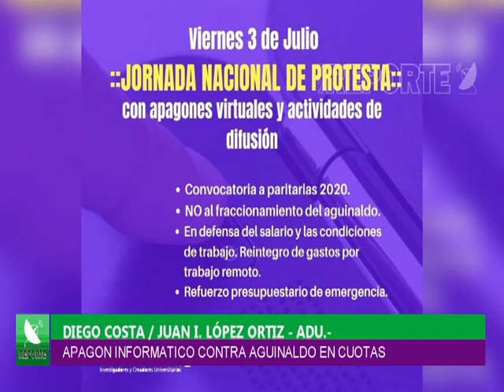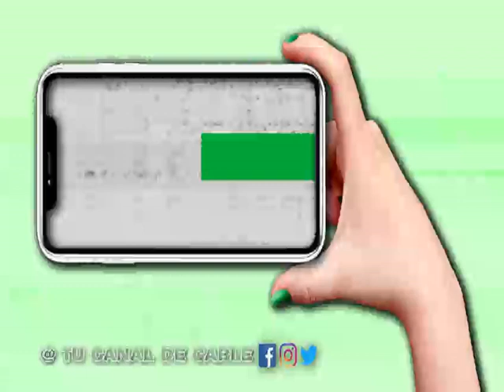03/07 APAGÓN INFORMÁTICO DE DOCENTES UNIVERSITARIOS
DIEGO COSTA / JUAN I. LÓPEZ ORTIZ – ADU.-
CONVOCAN A UN APAGÓN INFORMÁTICO PARA HOY EN RECLAMO POR EL COBRO DEL AGUINALDO EN CUOTAS, FALTA DE PARITARIAS Y CONDICIONES LABORALES DESFAVORABLES CON LA METODOLOGÍA VIRTUAL.-